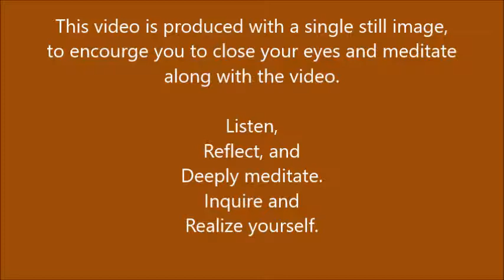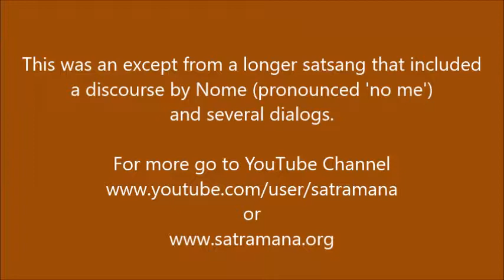What is Self Realization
The Self is the One alone. It is with no difference. It is only by misidentification with the mind that one can think of a multiplicity of selves. What is the Self? What is your Self? The Self is itself the knowledge. The Self is itself the realization. Listen to Nome and inquire to know your Self, the only Self that you have. Inquire and realize your Self.